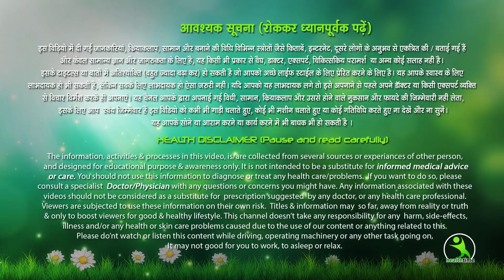नींद ना आये तो आजमाए ये घरेलू नुस्खा। इसे पी ले आएगी मस्त नींद। WAYS TO BEAT INSOMNIA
मोटापा, माइग्रेन, आँखों की कमजोरी जैसी काफी दिक्कते आपकी हमेशा के लिए दूर हो जाएगी अगर आप आराम से रात में सो पाओगे तो और चैन की नींद सोने के लिए आप ये तरीका आजमा सकते है इस से आपको बहुत अच्छी नींद आ जायेगी।